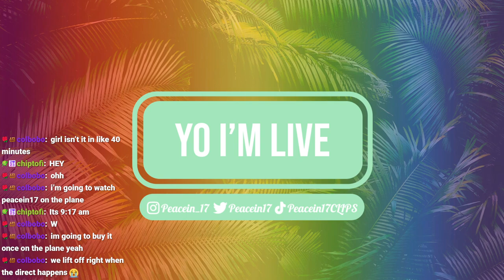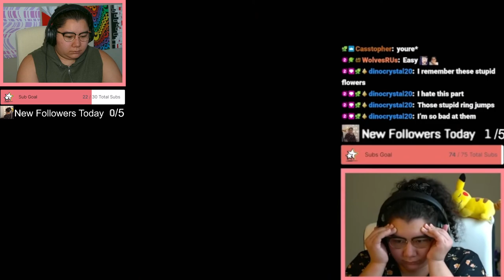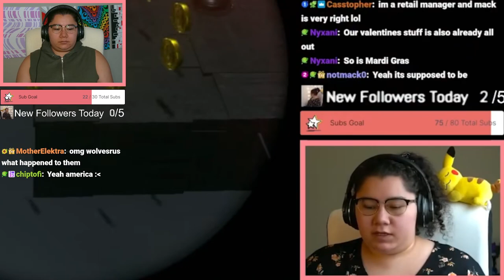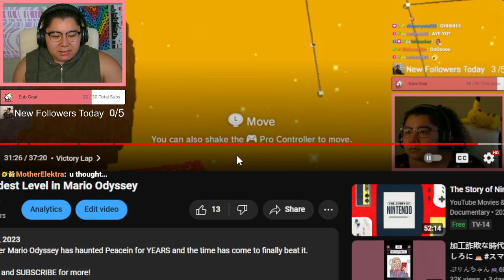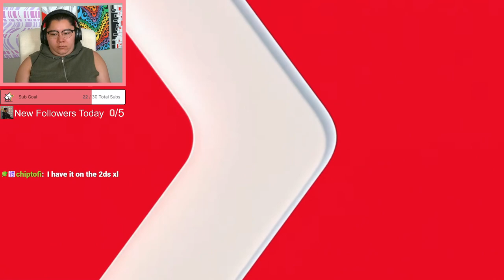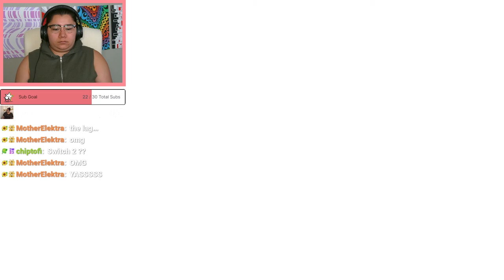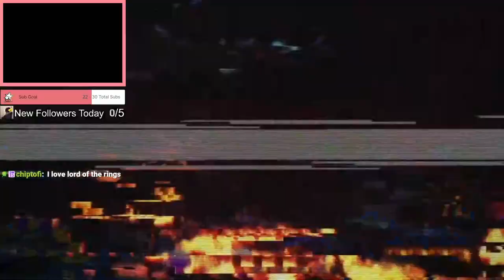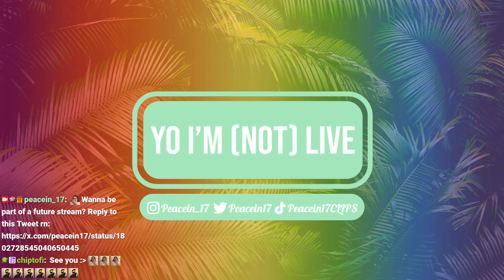6/18/24 🕹️ NINTENDO DIRECT ✅ BEST REACTS 🌍 EU VIEWERS RISE UP 😱 SHORT STREAM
Time Stamps
00:00:00 Starting Soon
00:02:00 Intro
00:04:20 Watching @peacein17 videos!
00:43:00 Nintendo Direct React
01:26:00 Final Thoughts & Wrapping Up Stream